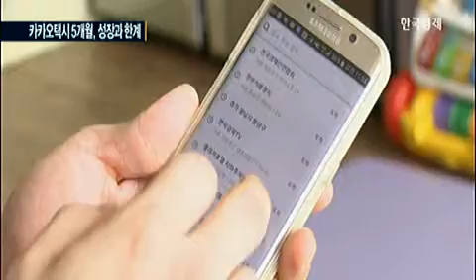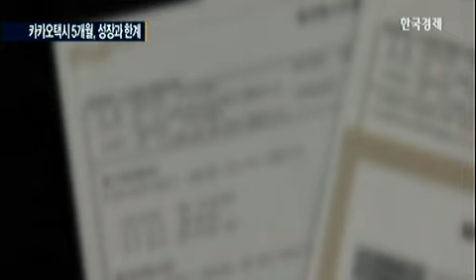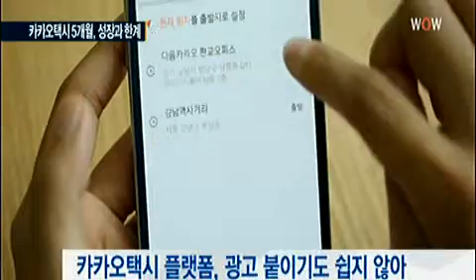카카오택시 5개월…`아직은 미완성`